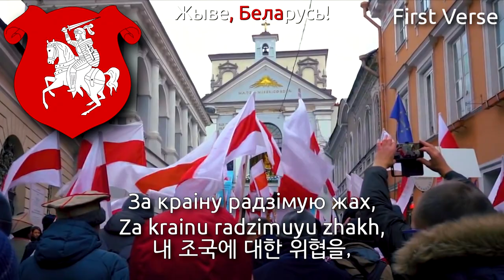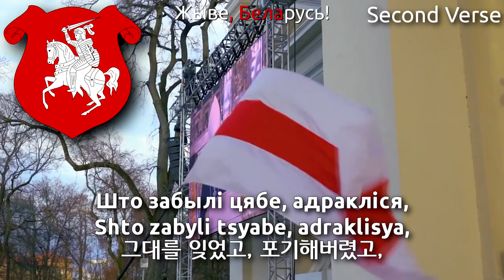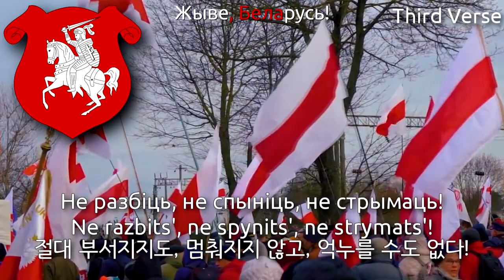Belarusian Protest Song - Пагоня (Pahonia, 파호니아. 벨라루스 시위 노래)